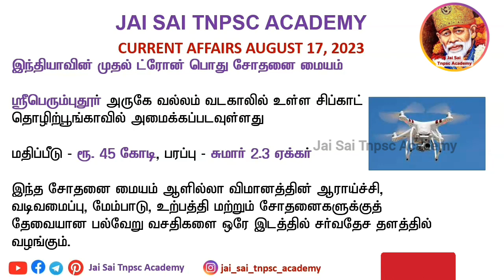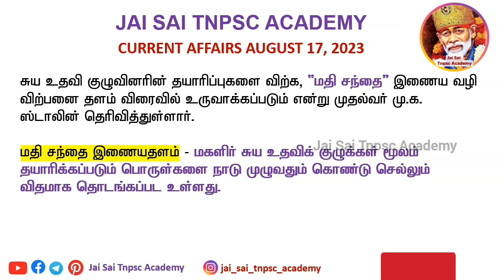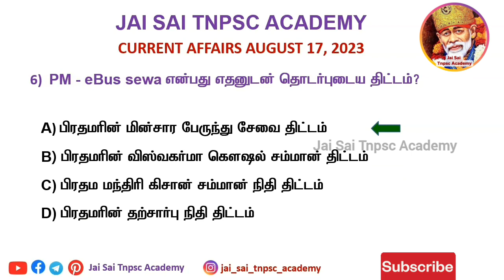August 17 2023 Current Affairs In Tamil || JAI SAI TNPSC ACADEMY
August 17 2023 Current Affairs In Tamil